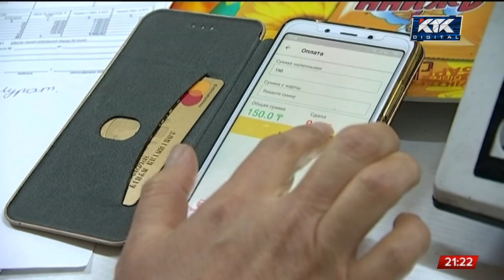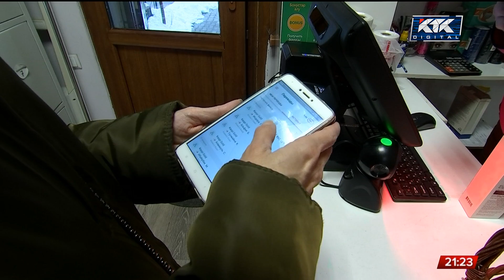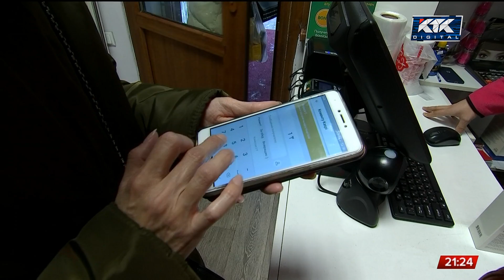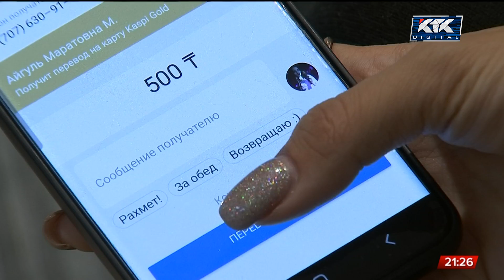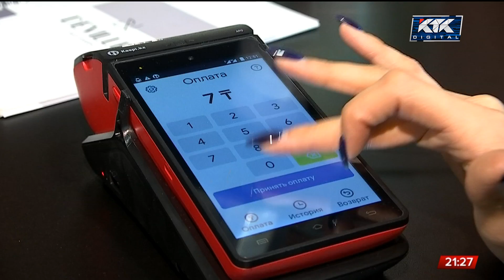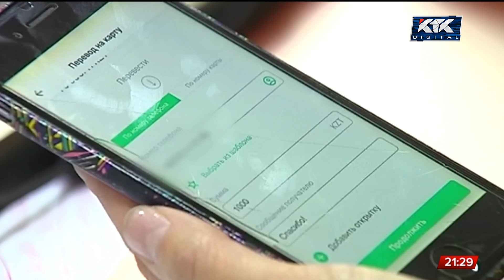«Это чересчур!» – бизнесмены о налоге на онлайн-переводы